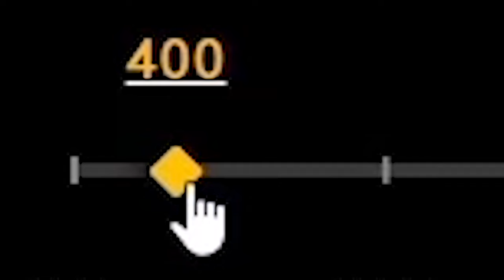PUBG | เปลี่ยน Settings แล้วโหดเกิ้นนน